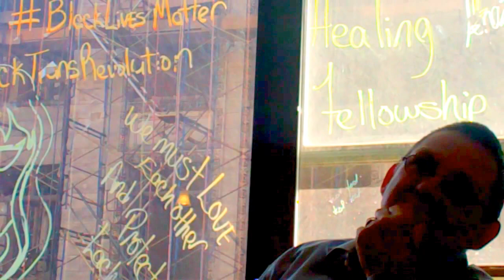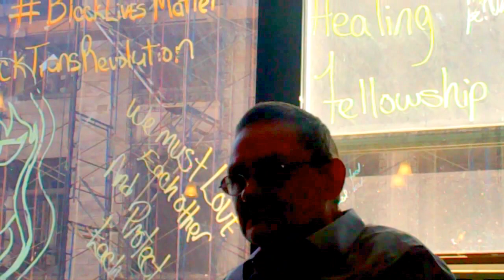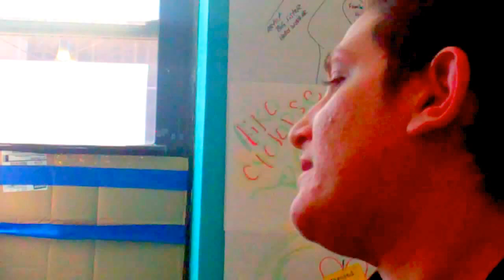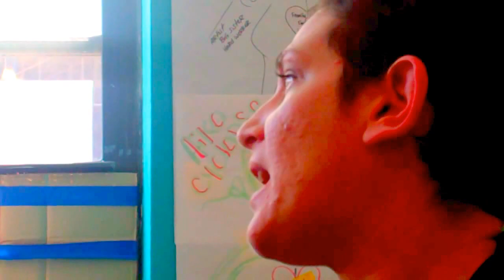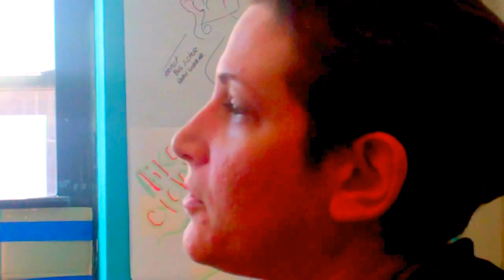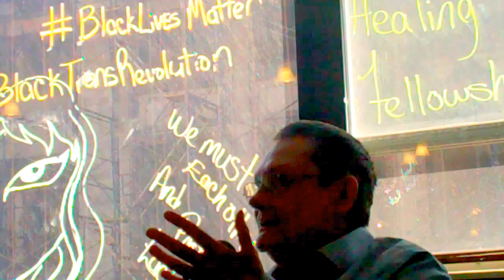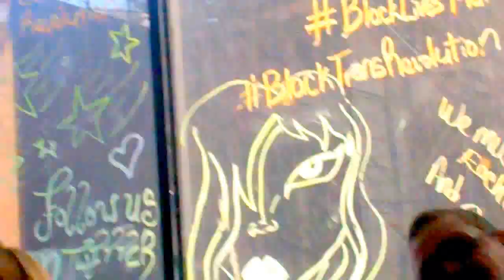FIERCE TRANS AGING PT 2 Q&A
kate bornstein, jay toole, miss majors